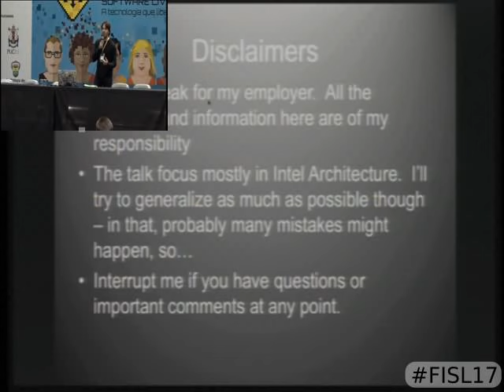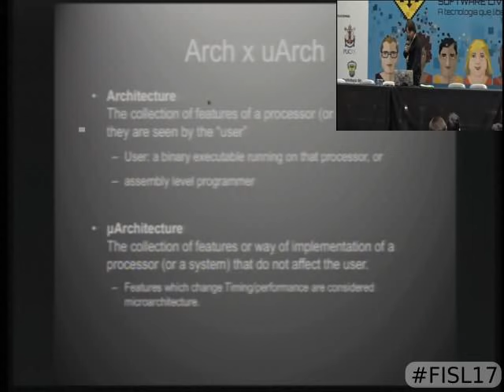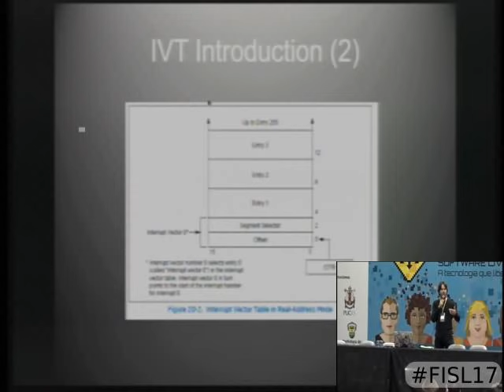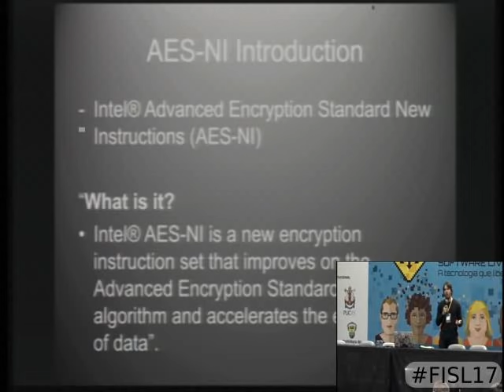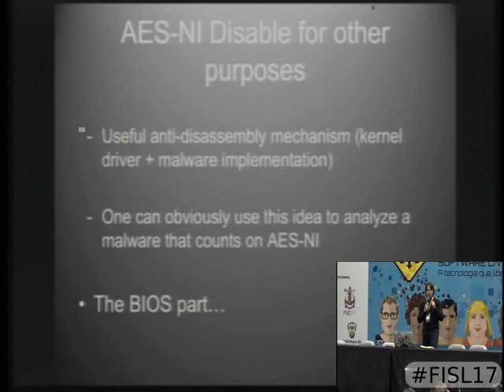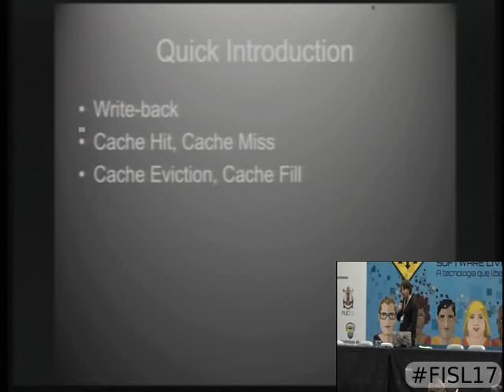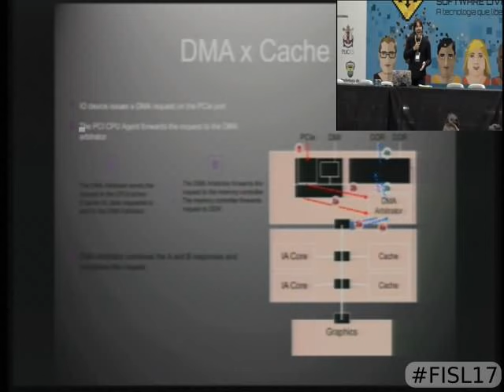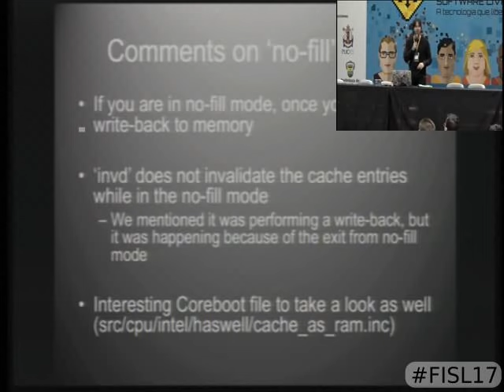Analise de seguranca da arquitetura computacional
Analise de seguranca da arquitetura computacional:  O que um pesquisador de software pode te ensinar sobre seu hardware.

Esta palestra procura clarif  icar diferentes aspectos da arquitetura do computador moderno, com enfase nas plataformas Intel, mas com uma mente aberta.  Durante a palestra, sera definido ameacas existentes, processos e novas (ou chegando) capacidades de seguranca, procurando enderecar as dificuldades em se proteger redes de computadores.  Como usual, o palestrante ira enfrentar o FUD (sigla para medo, incertezas e duvidas) que é criado por fornecedores de segurança ao abordar backdoors em hardware, o poder que elas oferecem e quão difícil seria encontrá-las, e também irá propor formas de se proteger (tanto em ambientes virtuais como em ataques a cadeia de suplementos – as piadas envolvendo a NSA serão apresentadas apenas durante a palestra, mas não no resumo da mesma, afinal o palestrante mora nos EUA).  Se você não sabe muito sobre seu computador e como ele realmente funciona, esta palestra é para você.  Se você sabe, esta palestra desafiará seu conhecimento e experançosamente conseguirá te ensinar uma (ou cinco) coisas que você não sabia anteriormente.

Rodrigo Rubira Branco